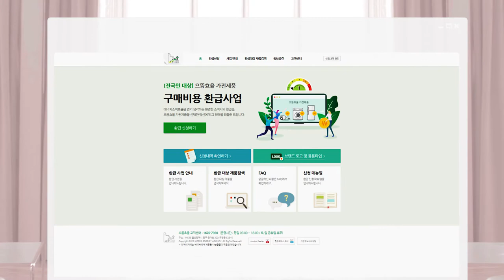삶의 가치를 높이는 으뜸하세요! 으뜸효율 가전제품 구매비용 환급사업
언제 어디서든 부담은 낮추고 삶의 가치는 높이는 으뜸효율 가전제품 구매비용 환급사업!
삶의 곳곳이 으뜸으로 가득 차도록 지금 바로 으뜸하세요! 👍